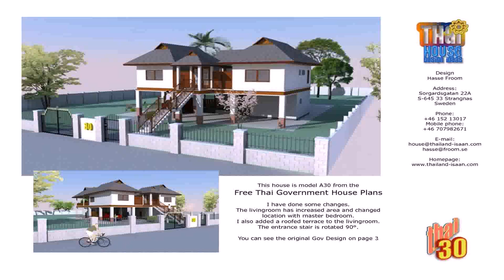Farmhouse Design In Thailand